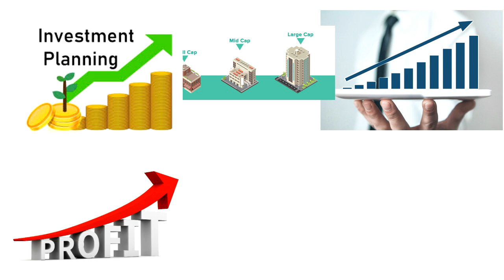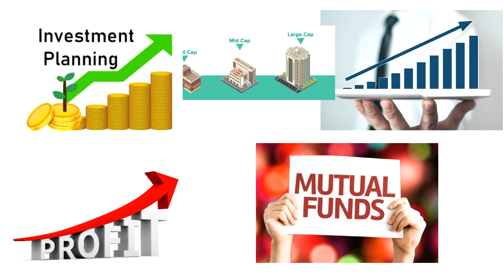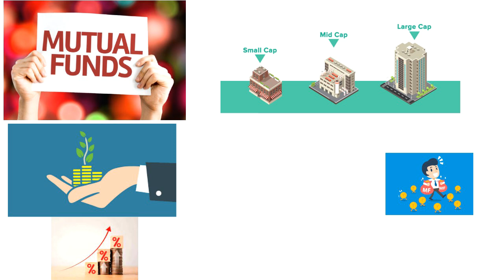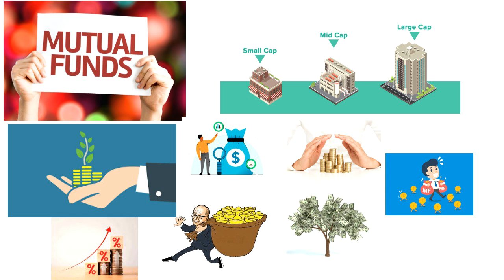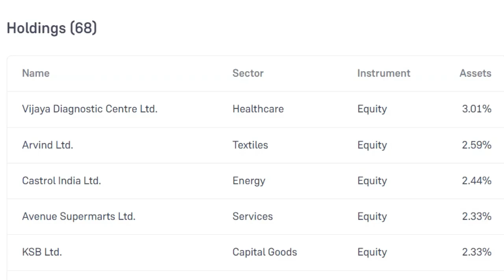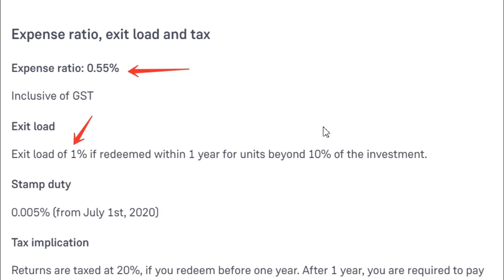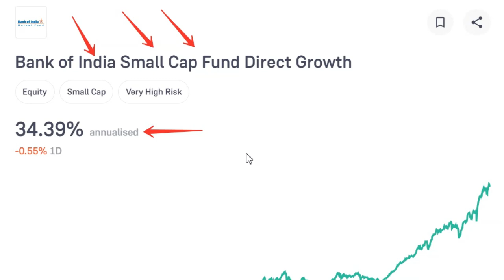Bank Of India Monthly Income Scheme || मंथली इनकम 6250 रू | Final बनेगा 5 करोड़